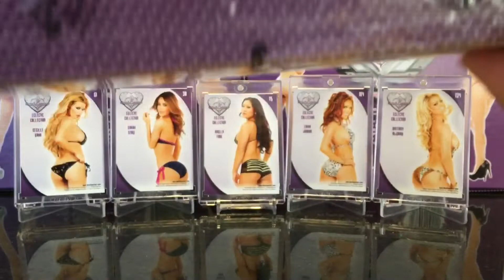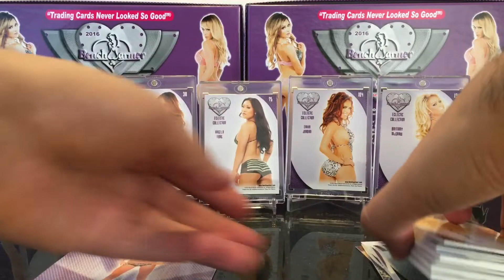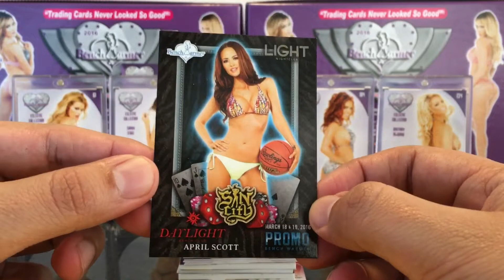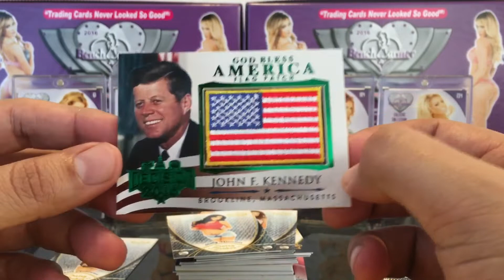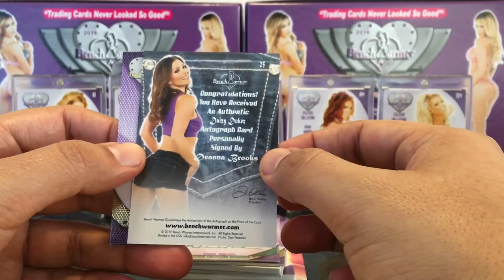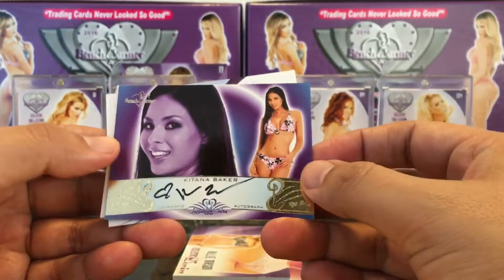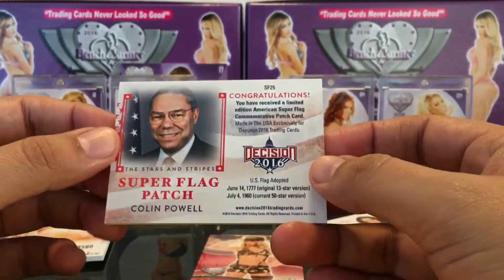2016 BenchWarmer Eclectic Case 1 Box Break 15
2016 BenchWarmer Eclectic Case 1 Box Break 15

My eBay Store

Tony